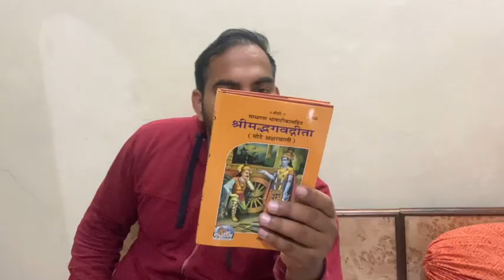MUITAS CAIXAS E SURPRESAS PARA ABRIR COM VOCÊS 😱